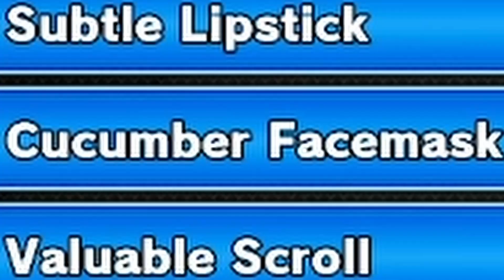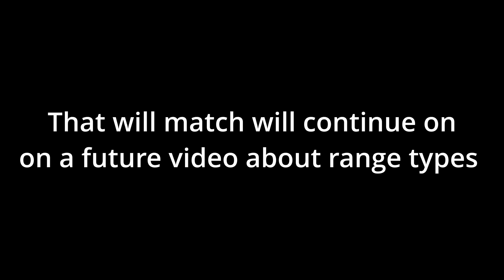NARUTO TO BORUTO SHINOBI STRIKER CONCEPT CHARACTER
In the case of the mysterious season 4 character or a possible season 5 in shinobi striker, I've got some ideas to share with all of you about this certain character